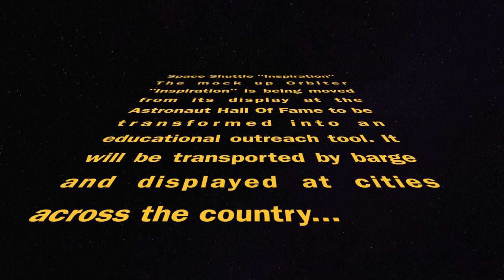Space Shuttle Inspiration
The Space Shuttle "Inspiration" is currently located on a barge on the Barge Canal just West of Port Canaveral where it will be refurbished and turned into a traveling museum used across the country.